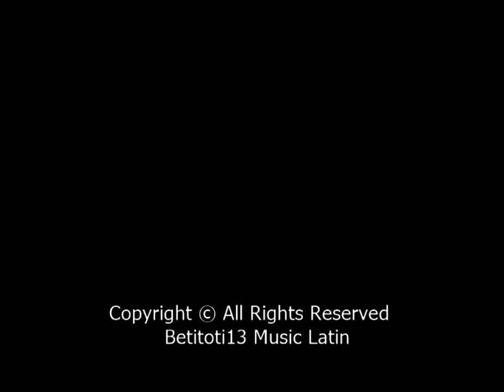Garibaldi - Que te la pongo (Video Original)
Music video by performing Garibaldi - Que te la pongo